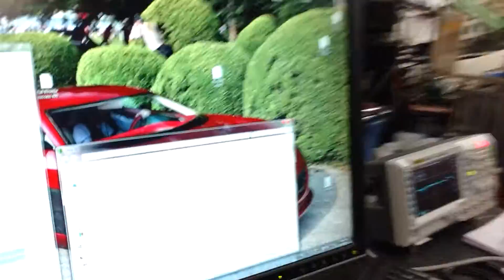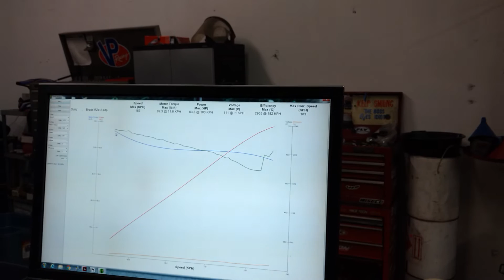RZe first dyno run.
Custom 4 turn split phase ipm motor!